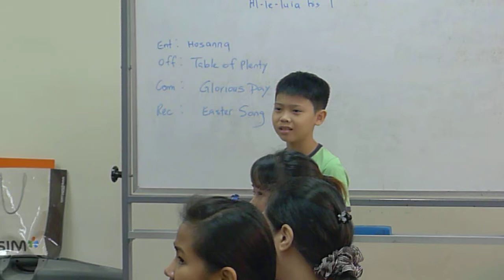Hossana - Andre Yong sings with Christus Dominus Choir. OLPS Church Singapore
Christus Dominus Choir. OLPS Church Singapore. In the music room